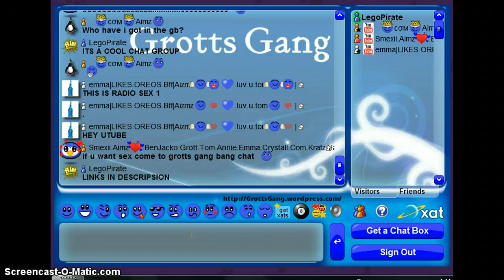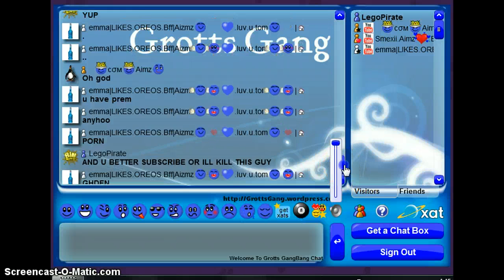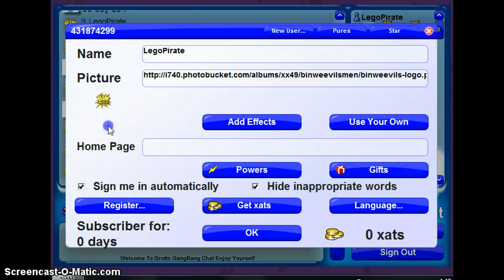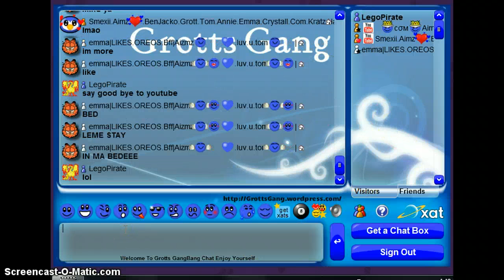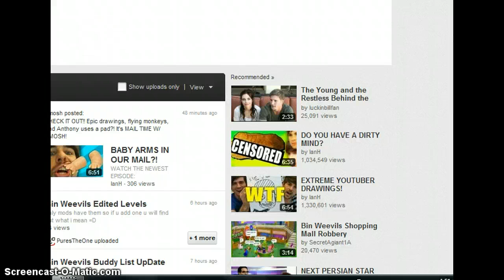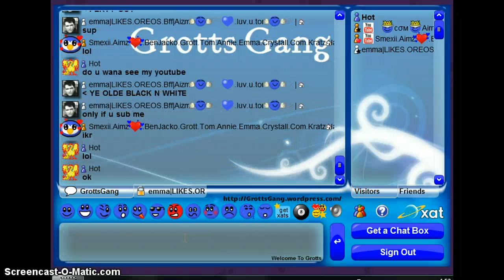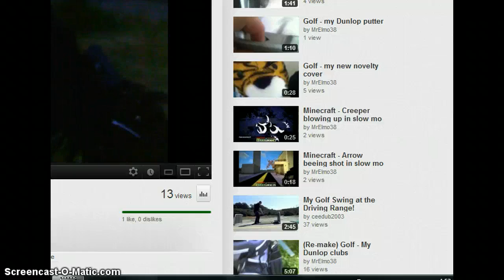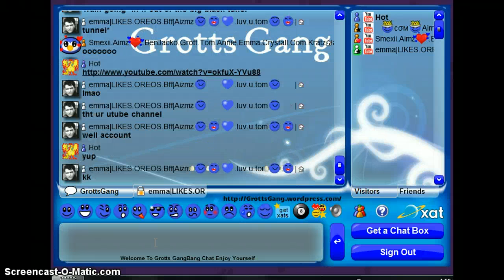Grotts Gang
its grott